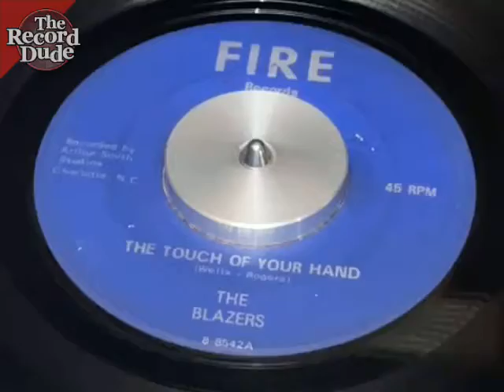The Blazers on FIRE Records out of Charlotte, NC / rare psych era garage / TheRecordDude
The Blazers "The Touch of Your Hand / You Can't Go"
FIRE Records / Recorded @ Arthur Smith Studios, Charlotte, NC

This video is of the record playing with recorded audio direct. Nice playback overall. Trail offs sound a little noisy but overall, nice playback from this rare record. Very hard to find, especially in this condition.

Check to see if its still for sale in one of my stores: